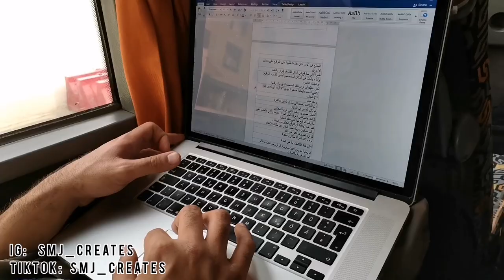ODIGRALI SMO PREDSTAVU MEDJU ZIDINAMA MESOPOTAMIJE - Iraq Travel Vlog Ep3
Posle 18 godina, prva predstava u Iraku, bila je nasa predstava Dnevnik Jednog Ludaka.
Predstavljam Vam prva tri dana festivala u kratkim crtama, a kada se vratim u Srbiju, radim Q and A sa odgovorima na Vasa pitanja.